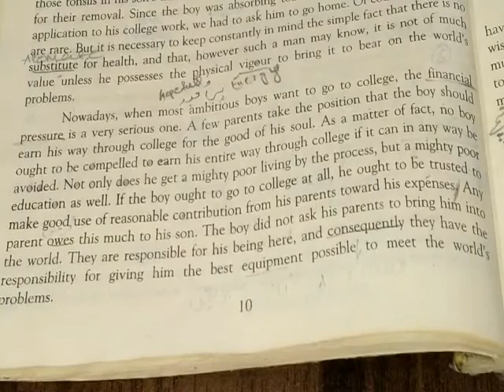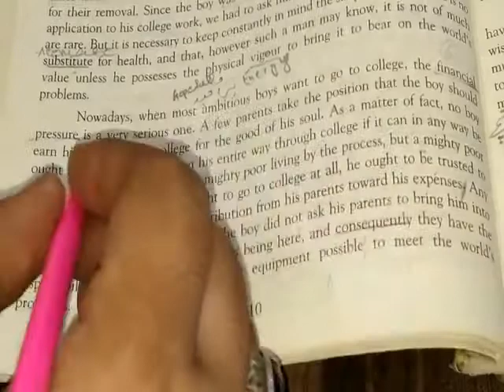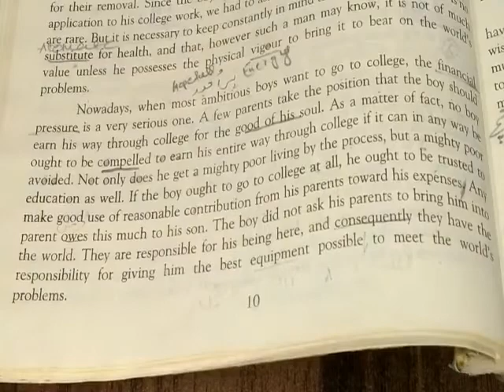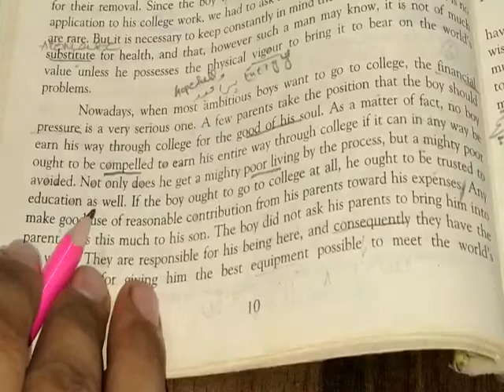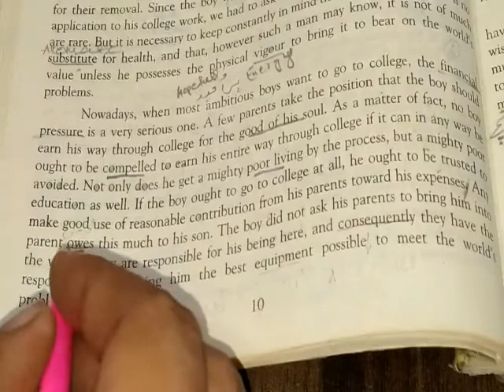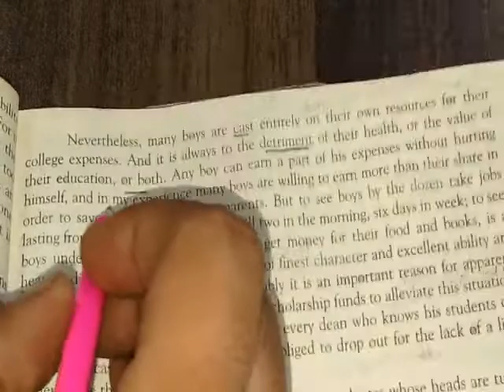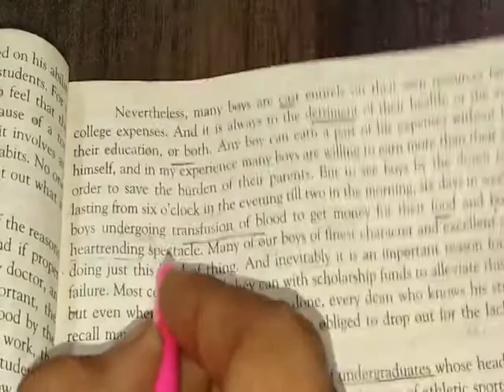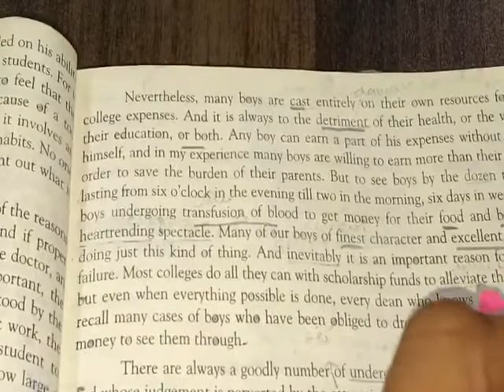2nd Year English lesson#3topic#4